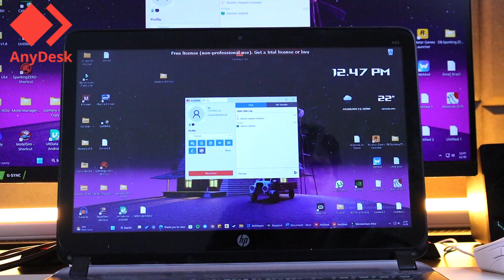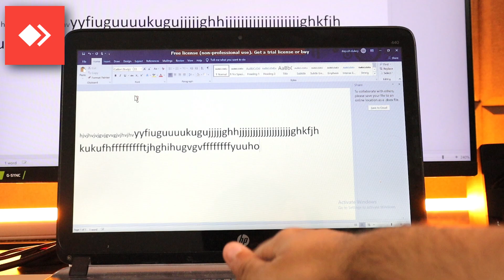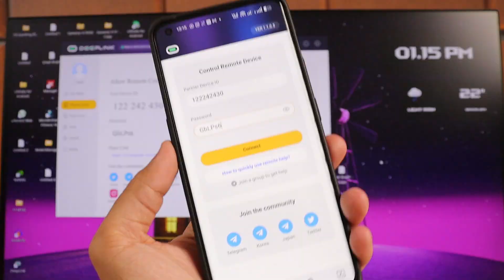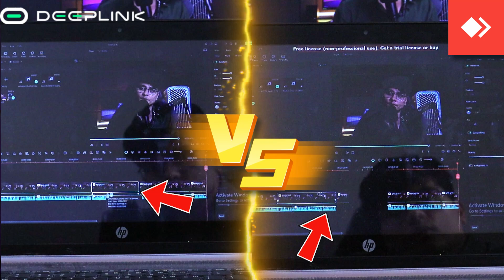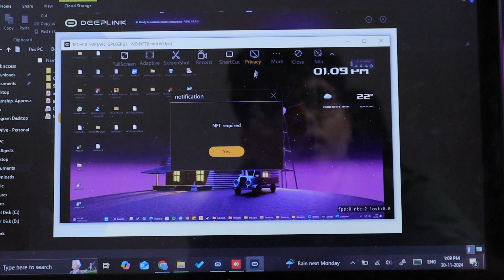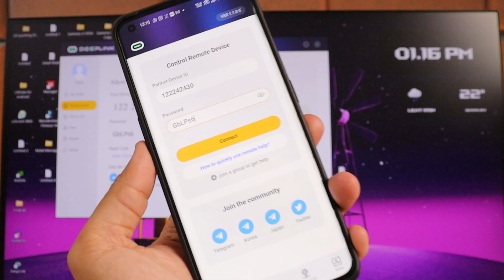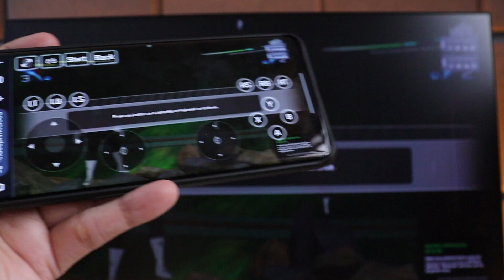DeepLink v/s AnyDesk | Which Remote Desktop is Better ?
Hey In this video we are going to compare Anydesk & Deeplink, Deeplink is the new gen cloud gaming & screen casting platform that provides you a handful of features like ultra low latency, and upto 240fps with 8k resolution !